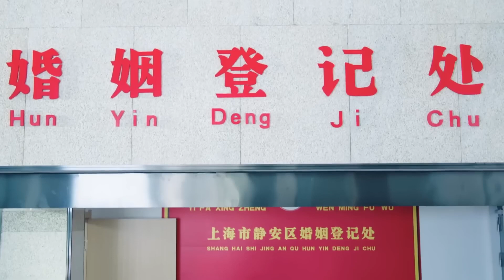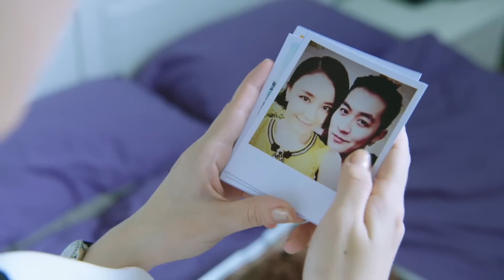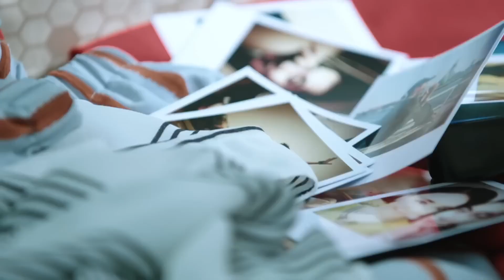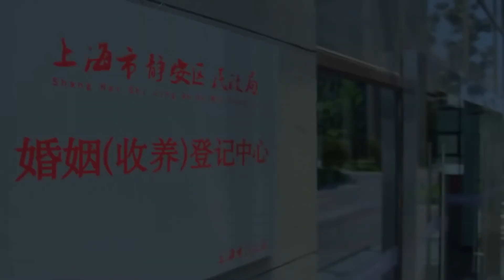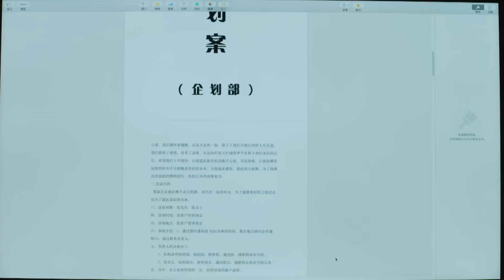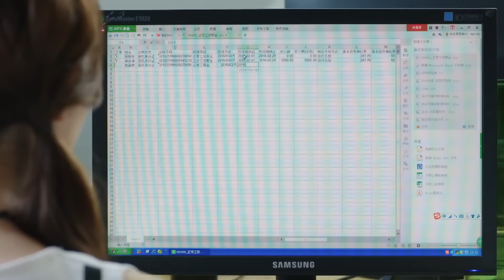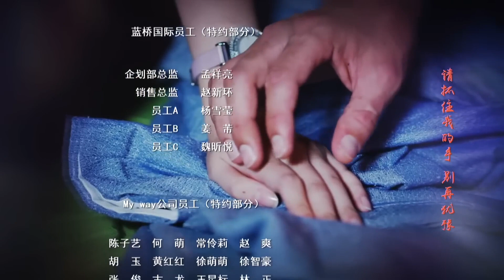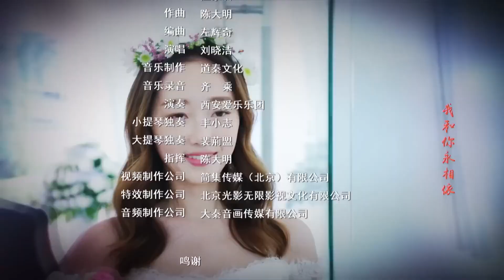【2023偶像都市剧】《爱要九九》第03集丨嫉妒妹妹与总裁谈恋爱，姐姐便不择手段接近总裁破坏他们的爱情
《爱要九九》：宁夏（蒋梦婕 饰）在网络上化名“小红豆”，结识了网名“树洞”的男子，聊得十分投机的两人之间产生了真挚的友谊，小红豆还在机缘巧合之下成为了树洞的救命恩人。实际上，树洞的真实身份正是宁夏的上司赵丹桥（丹尼斯吴 饰）。当得知这一真相后，对树洞早已经芳心暗许的宁夏决定将这份感情默默的埋藏在心底